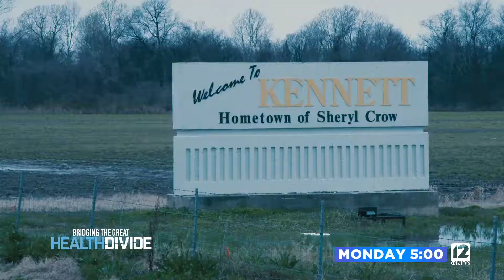4 7 21 0466 Great Health Divide Kennett 15 Mon